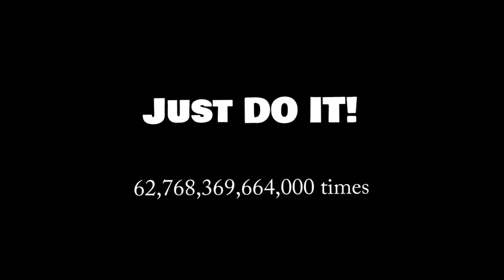Just DO IT 62,768,369,664,000‬ times